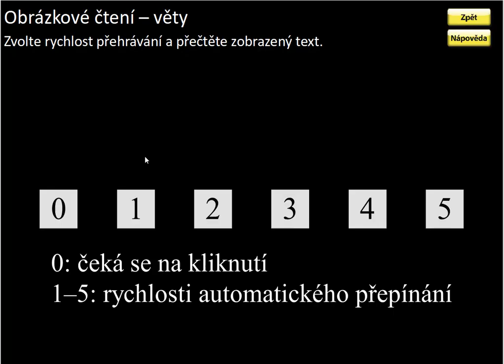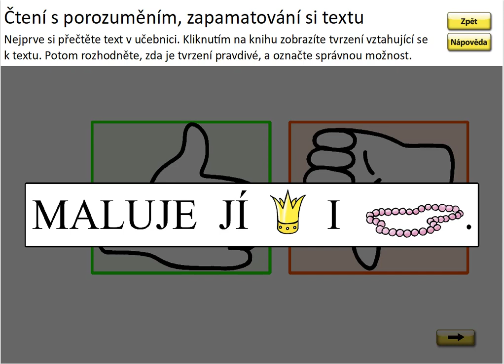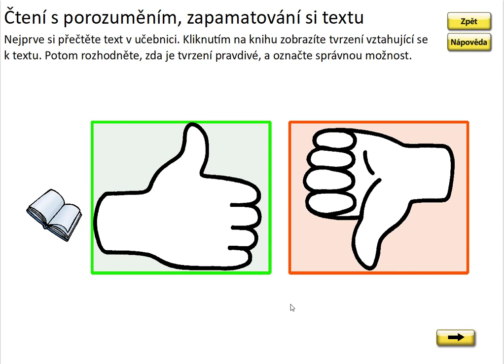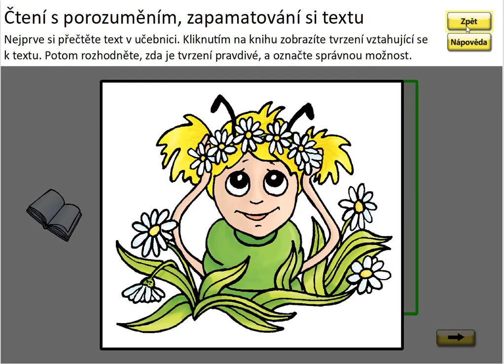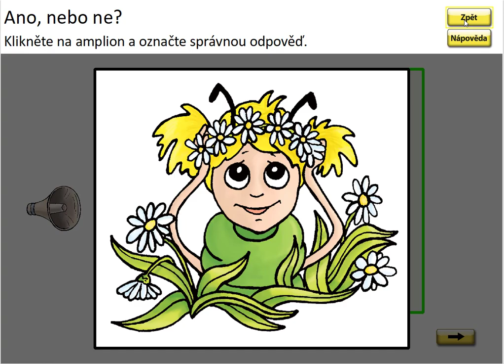Písmeno N (čtení vět), SLABIKÁŘ 1, str. 17, cv.3